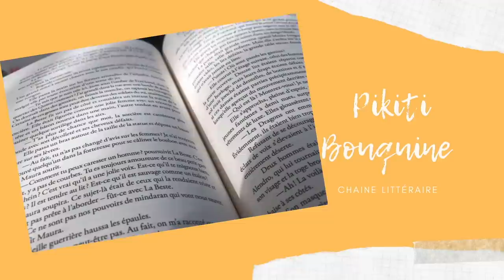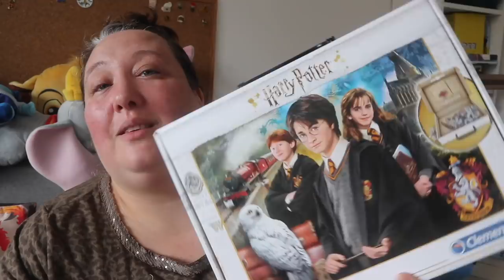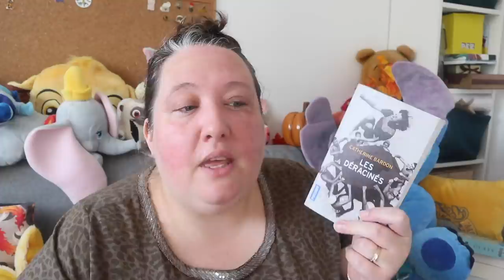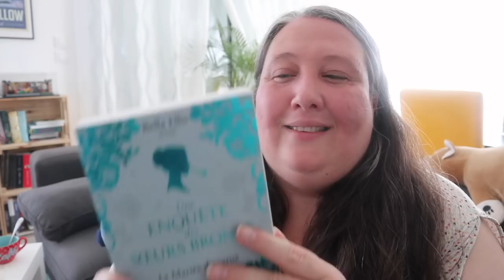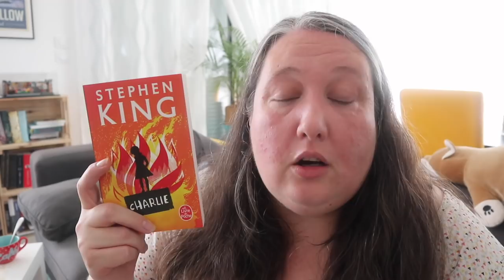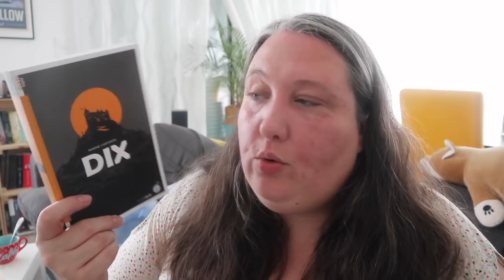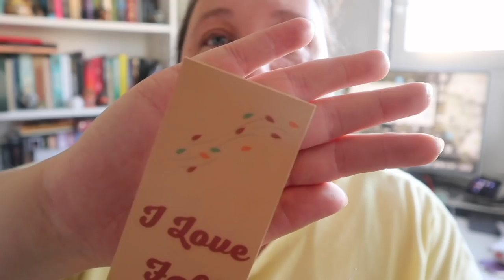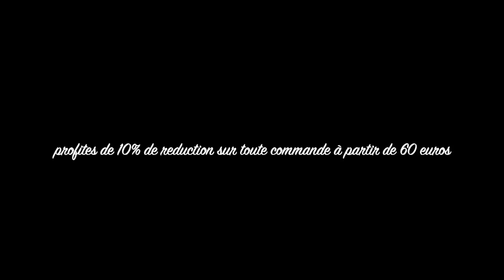Lectures, Gros Book Haul, Marques pages et pochettes à livre { Vlog }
Avec le code KQMB5CTN profites de 10 % de reduction des 60 euros d'achats sur la boutique ( sauf boxes et calendrier de l'avent)